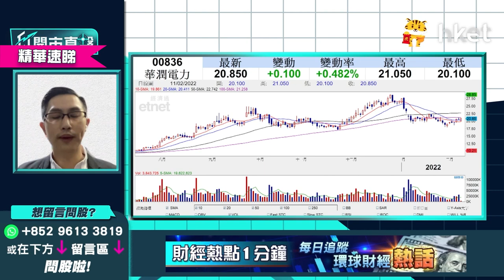【ET開市直擊】（精華）：華潤電力836發盈警 23元接貨宜離場？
華潤電力（00836）發盈警，純利按年度少賺70%至80%，今早股價未受太大影響，更曾升至21.25元最高位，惟甫即轉跌，截止下午2時跌2.4%。此火電股受燃媒成本上升影響，去年下半年始媒價飆升，加重華潤電力經營成本。中薇證券研究部董事黃偉豪（Ravi）教大家短綫部署策略。立即點擊收看／收聽

Time code
00：26 - 港股今日焦點速覽
01：03 - 美股外圍市況速覽+港股ADR表現
02：07 - 亞太股市早段市況速報
02：25 - 通脹超出預期   加息步伐、美股後市怎預測？
03：55 - 預計年初加息幅度較大
05：35 - 市場對加息6、7次已有基本預期
06：52 - 港股上日市況速覽+北水盤路
07：45 - 好淡因素拉鋸    港股後市點睇？
09：05 - 港股走向睇內地貨幣政策    預計偏鬆利好港股
10：21 - 不同板塊傳好消息    內房最壞時間或已過
10：56 - 科技股監管料鬆綁    港股下調空間不大
11：17 - 港股上望睇幾多？
12：10 - 中移動（00941）回購消息未算驚喜   料股價試高難大升
13：55 - 中移動（00941）持貨操作策略如何？
14：39 - 信達生物（01801）闖FDA關未成功    前景點睇？持貨要止蝕？
17：41 - 內房風險緩解    現時可考慮買入？
20：39 - 內房可選中海外（00688）、潤地（01109）   待調整後才吸納
21：56 - 進取短炒可選融創中國（01918）   要嚴守止蝕
22：45 - 港股開市前市況速報
23：03 - ET個股推介：光大環境（00257）
27：12 - 港股開市初段市況速報
27：48 - 觀眾問股：中移動（00941）點睇？長綫可否見紅底上100元？
29：54 - 觀眾問股：華潤電力（00836）發盈警    23元有貨要走？
32：30 - 觀眾問股：碧桂園（06098）67元持貨   想鬆綁睇咩價位？
34：45 - 觀眾問股：騰訊（00700）現價短炒策略如何？上望水位有多少？
39：01 - 港股開市初段市況速報
39：40 - 觀眾問股：中芯國際（00981）績後可否買入？3個月內走勢點睇？
42：51 - 觀眾問股：疫情嚴重本地收租股、零售股長遠不再值得持有？莎莎國際（00178）平均買入價2.1元仍可持有？
45：44 - 觀眾問股：華潤水泥（01313）7.1元有貨怎處理？
47：11 - 觀眾問股：想買內銀股   郵儲銀行（01658）vs 中國銀行（03988）點揀？
49：09 - 觀眾問股：雨潤食品（01068）點睇？可炒豬肉價格上升嗎？
50：32 - 消息股速報：太平洋航運（02343）、華潤電力（00836）、信達生物（01801）、中芯國際（00981）、吉利汽車（00175）
51：48 - 港股開市初段市況速報
52：16 - 財經日誌提提你